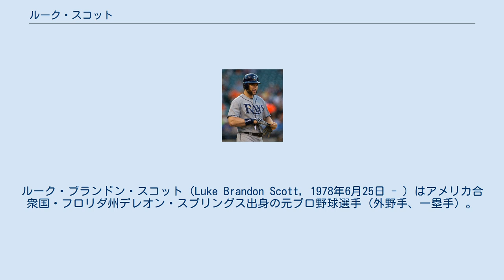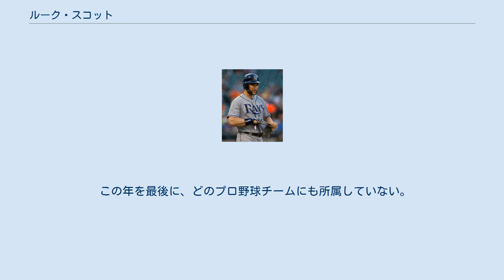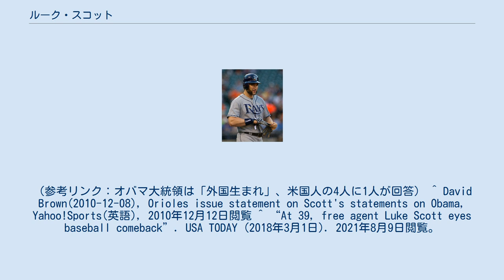ルーク・スコット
ルーク・ブランドン・スコット（Luke Brandon Scott, 1978年6月25日 - ）はアメリカ合衆国・フロリダ州デレオン・スプリングス出身の元プロ野球選手（外野手、一塁手）。
右投左打。
 オクラホマ州立大学を卒業し、2001年にクリーブランド・インディアンスから9巡目指名を受けてプロ入り。
マイナー時代はベネズエラリーグにも所属した。
 2004年の開幕前にヒューストン・アストロズへトレードで移籍。
 2005年4月5日にメジャーリーグデビュー。
 2006年7月28日にはメジャー初本塁打を打った試合でサイクル安打を達成する快挙を達成している。
2006年シーズン後半から2007年シーズンを通して右翼手のレギュラーとして定着した。
 2007年シーズンオフにデニス・サファテら若手4選手と共にミゲル・テハダとのトレードでボルチモア・オリオールズに移籍。
 移籍元年の2008年はレギュラーとして148試合に出場し、自己最高の成績を更新した。
 2010年は打率.284、27本塁打、72打点、OPS.903を記録し、32歳にして自己最高のシーズンとなった。
チームの主砲として君臨した。
 オフの12月に、バラク・オバマ大統領は米国生まれではないと確信していると発言し、物議を醸した。
オリオールズは即座に、「スコットの発言は球団とは一切関係がなく、個人の独断によるものである」という旨のコメントを発表した。
 2011年オフにFAとなる。
 2011年12月11日、タンパベイ・レイズと1年総額500万ドルで契約を結んだ。
 2013年2月6日に1年275万ドルで契約を更新した。
10月31日にFAとなった。
 2013年12月19日、韓国プロ野球・SKワイバーンズと1年30万ドルで契約した。
 2014年、故障もあり33試合の出場ながら打率.267、6本塁打、OPS.897の成績を残していたが、監督の李萬洙との口論もあり7月16日にウェーバー公示され退団となった。
 2015年3月にメキシカンリーグのプエブラ・パロッツと契約。
28試合の出場で打率.292、7本塁打、OPS.919の成績を残すが5月13日に自由契約となり、翌日にトロント・ブルージェイズとマイナー契約を結ぶ。
8月13日に自由契約となる。
 この年を最後に、どのプロ野球チームにも所属していない。
 ^ Luke Scott, Orioles star, takes 'birther' side -- Obama was not born in the United States, Associated Press(英語), 2010年12月12日閲覧 ^ オバマの本当の出生地は実はケニアであり、大統領の資格がないという疑惑は、2008年頃から保守派によって盛んに主張され、「バーサー（Birther）運動」と呼ばれている。
2010年8月の世論調査では、米国人の27％が「オバマ氏は出生を偽っている」、もしくは「オバマ氏の出生証明書は偽物」と考えていることが明らかになった。
（参考リンク：オバマ大統領は「外国生まれ」、米国人の4人に1人が回答） ^ David Brown(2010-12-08), Orioles issue statement on Scott's statements on Obama, Yahoo!Sports(英語), 2010年12月12日閲覧 ^ “At 39, free agent Luke Scott eyes baseball comeback”. USA TODAY (2018年3月1日). 2021年8月9日閲覧。